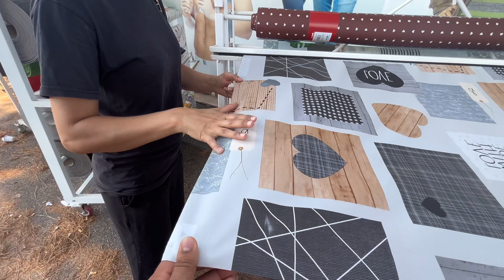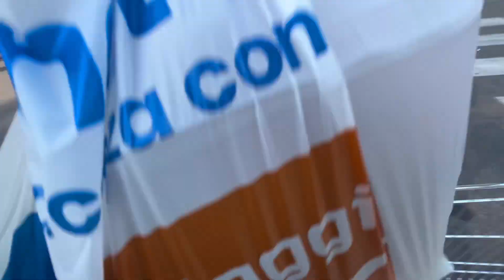ਘਰ ਲਈ ਖ਼ਰੀਦਿਆ ਸਮਾਨ 🛒🛒// ITALY 🇮🇹 VLOGS